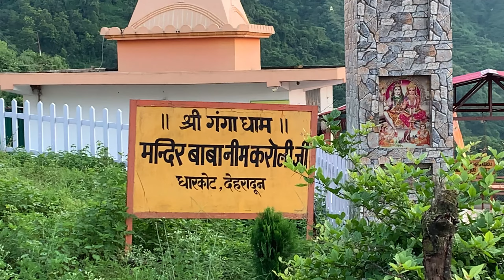हो गया मोए मोए | jana kahi tha agye kahi or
Nikle the neem karauli dham k liye Nainital or aye Rishikesh

neem karoli neem karoli jai jai baba neem karoli,
neem karoli news,
neem karoli nainital mandir,
neem karoli nadi,
neem karoli new song,